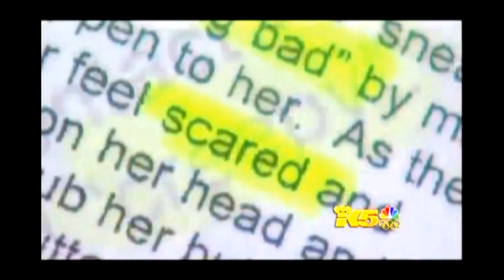'Pro-Life' Hero Wanted For Child Sex Assault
Police are still searching for Beseda, who was caught on tape groping an 11-year-old girl in a Snohomish, WA grocery store in January. He was charged with first-degree child molestation on Friday after at least eight people identified him as the man in a video tape which had been released to the media. There is currently a quarter-million dollar arrest warrant for Beseda, who has been missing since the tape was shown on local television...

Clip from the Tuesday, February 11th 2014 edition of The Kyle Kulinski Show, which airs live on Blog Talk Radio and Secular Talk Radio monday - friday 4-6pm Eastern.